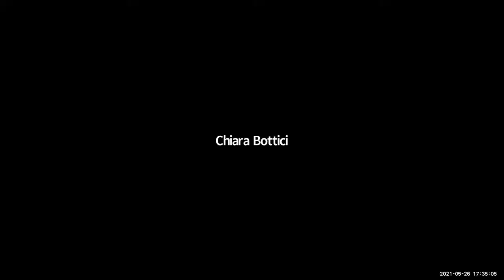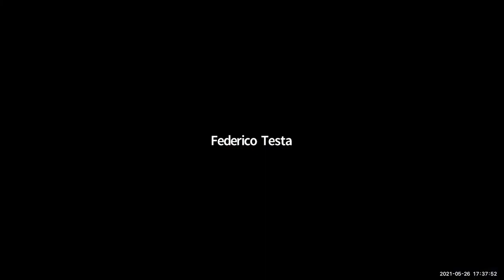LifeFutures Roundtable (Part 1/2)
Roundtable discussion with Miguel de Beistegui (Universitat Pompeu Fabra, Barcelona), Chiara Bottici (New School, New York), Maurice Stierl (University of Warwick, UK) and Martina Tazzioli (Goldsmiths, UK).